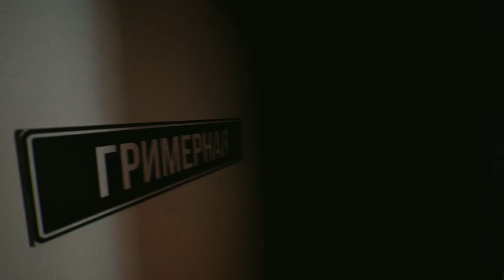Хазявский влог с гонок